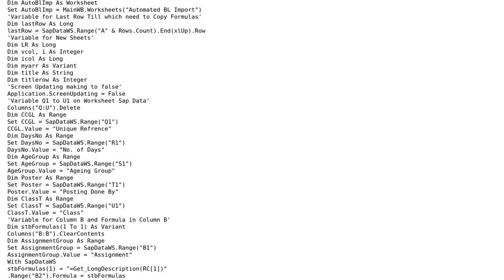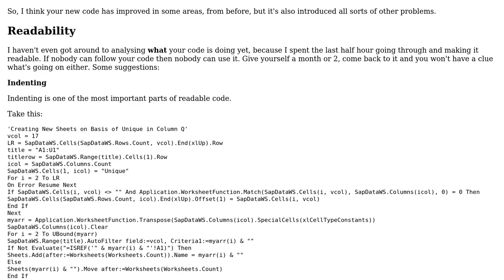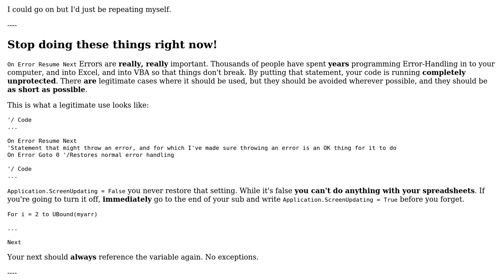Code Review: Excel Manipulation in Single Procedure part 2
With thanks & praise to God, and with thanks to the many people who have made this project possible! | Content (except music & images) licensed under CC BY-SA | Music | Images & others | With thanks to user Kaz user Atul Vij and the Stack Exchange Network Trademarks are property of their respective owners. You are responsible for your own actions.